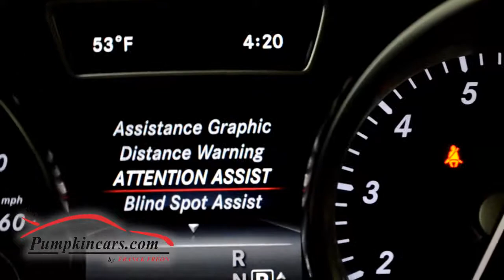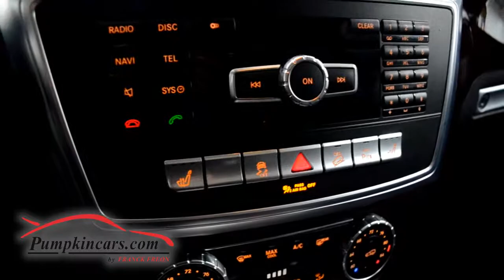2014 MERCEDES BENZ ML350 4MATIC LANE TRACKING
IN DEMAND BLACK ON BLACK AWD SUV ** 4 BRAND NEW TIRES ** THE "MOST LUXURIOUS" the "MOST LOADED" "M-L"!!! ** LANE TRACKING & PREMIUM PACKAGES ** BLINDS PORT ALERT ** LANE KEEPING ASSIST ** ATTENTION ASSIST ** DISTANCE WARNING ** HEATED FRONT SEATS & STEERING WHEEL ** F& REAR PARKING SENSORS, NAVIGATION, BACK UP CAMERA ** MOON ROOF ** POWER LIFT GATE RELEASE ** ROOF RAILS & RUNNING BOARDS ** BLUETOOTH PHONE & AUDIO w COMAND ** PREMIUM HARMAN KARDON SOUND SYSTEM w/ USB/AUX, SATELLITE RADIO, MP3 CD PLAYER ** DVD PLAYER ** MBRACE ** AUTO DIMMING REAR VIEW MIRROR ** AUTO ON/OFF & DAYTIME RUNNING HEADLIGHTS ** GARAGE DOOR OPENER ** PRIVACY GLASS & CARGO COVER ** TOW PACKAGE ** Lane Tracking Package INCLUDES Blind Spot Assist; Lane Keeping Assist ** Premium 1 Package INCLUDES Hard- drive navigation; 10GB Music Register for storing MP3 files;  Sirius XM Radio; Traffic and Weather Subscription Capabilities, Media Interface; SD card reader and Gracenote media database; Voice control for audio, telephone and navigation; 14-way power driver seat with 3-position memory; Power tilt/telescoping steering column, Power-folding side mirrors, Auto-dimming driver-side and inside rear view mirrors; Double sunvisors; 115- volt AC power outlet in rear seating area; Rear view camera ** PADDLE SHIFTING CAPABILITIES ** TILT & TELESCOPING WHEEL ** CRUISE CONTROL ** V6, 3.5L ENGINE ** Dual Air Bags, Side Air Bags, Knee Air Bags, Anti-Theft System, Hill Start Assist Control, Traction Control, Electronic Stability Control, ABS, Power Steering and MUCH MORE!!! Visit us and test drive this pristine SUV today.
To view a video of this vehicle, copy and paste the following link into your browser...